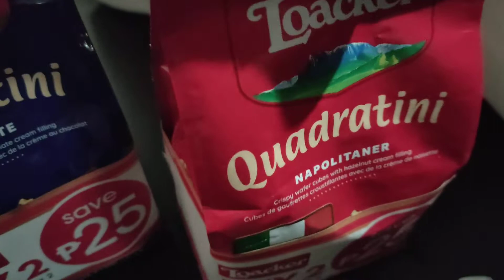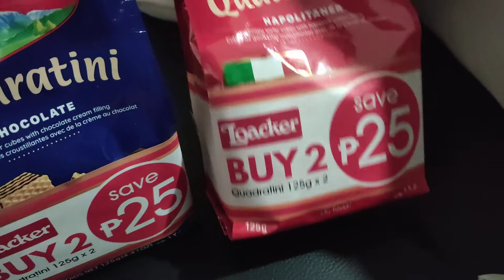I THOUGHT ITS BUY 1 GET 1 | Emzi Channel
I thought it's buy 1 get 1 free haha | Emzi Channel